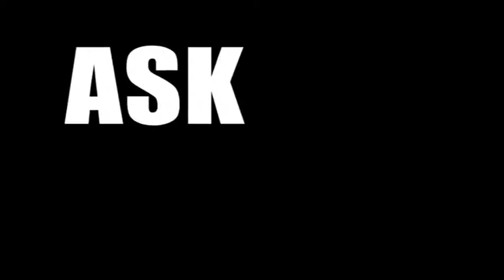Why do Christians believe in the soul when neurology has found clear evidence.........?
Why do Christians believe in the soul when neurology has found clear evidence that the sense of identity and personality can be altered by physical changes to the brain?